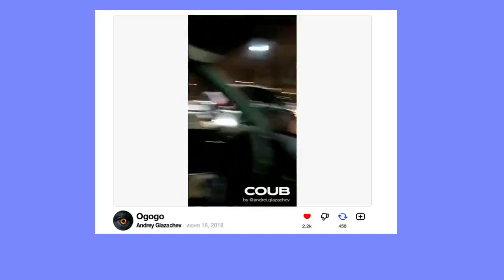Edita, Parabenhs!!!!! Шоколадный торт с вишней Очень вкусно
✪ Лучшая благодарность, поделиться роликом с друзьями! ✪
►  Яндекс Кошелек
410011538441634